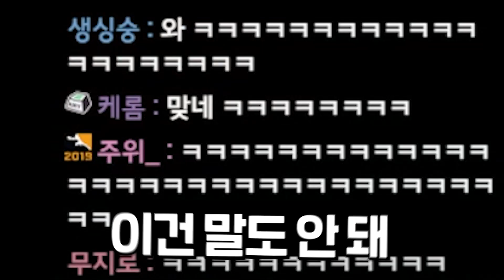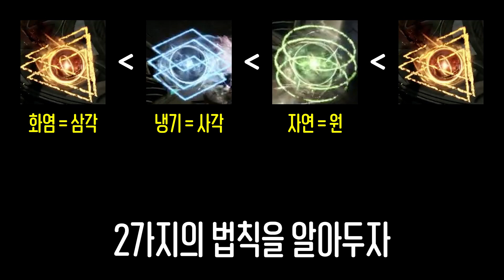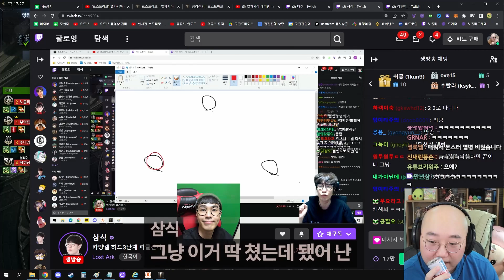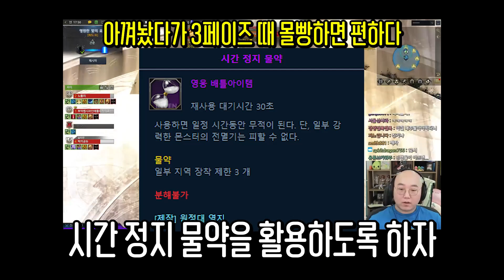우리가 누구?! 우주 최초 퍼클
김뚜띠 삼식 다주 파티에서
엘가시아 카양겔 퍼클 성공!!